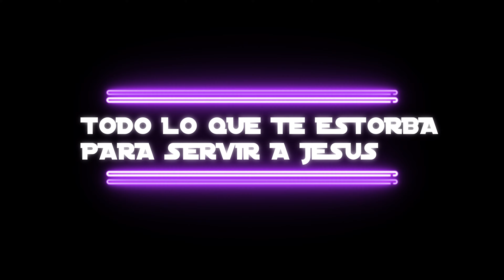DALE TODO EL CORAZON- GRUPO PODER VOL 7 [VIDEO OFFICIAL]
Dale Todo el Corazon
Grupo Poder Vol 7
En iTunes: